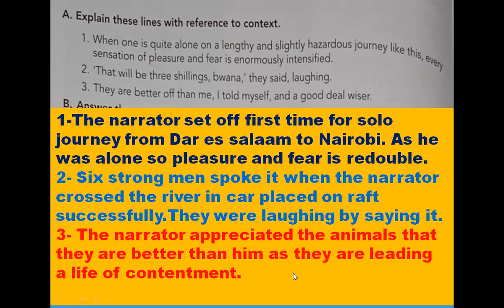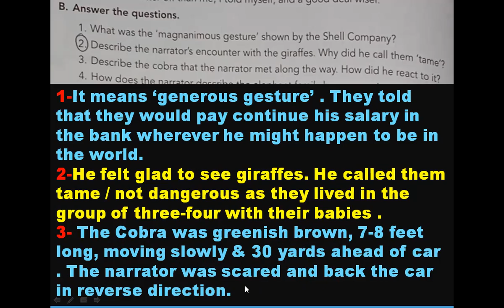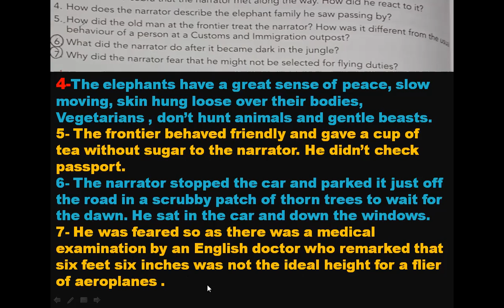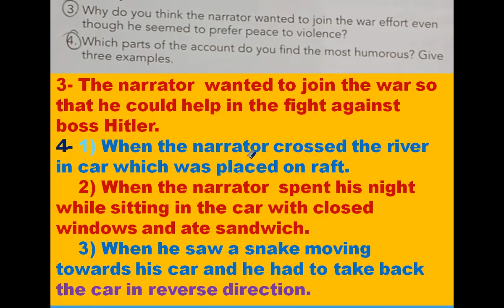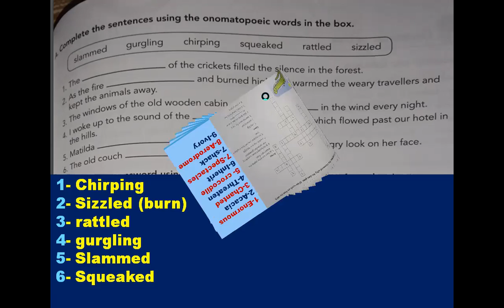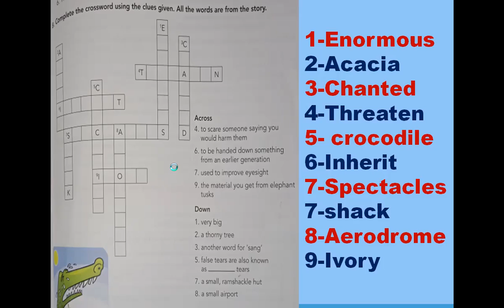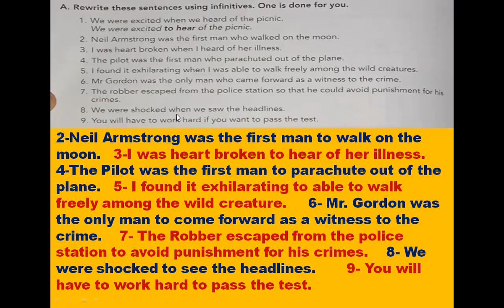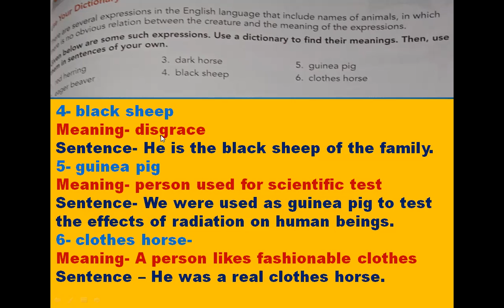Class-7,L-11 Dar es Salaam to Nairobi by Fort Prefect,Que/Ans & Full Back Exercise, Engaging English